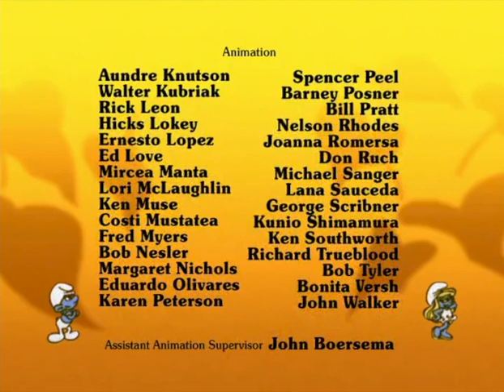225 Werken, Werken, Alsmaar Door